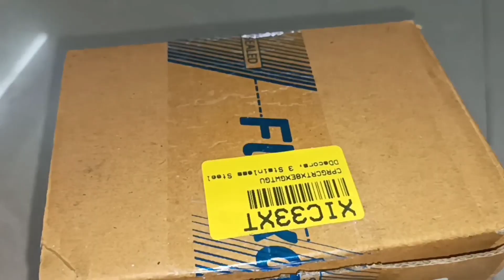Day in my life vlog | ரமலான் |suhoor to iftar | Unboxing | Tamil